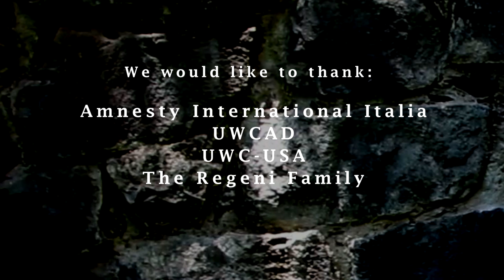March. feat. UWCers - Hands (Official Video)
Label & Management : Cello Label
(Cello Communications Network sprl) - Bruxelles

Press: Morning Bell - Milano

ISRC codes:
Audio: BE5HB1800022
Video: BE5HB1890006

A choir dedicated to Giulio and all victims of torture

January 25th is a date we must never forget. This was the day that Giulio Regeni disappeared.

His abduction and subsequent murder in 2016 deeply affected many people - his family and close friends; his former classmates  at  the  United  World  College; and, students and tutors with whom he was studying at University … more people than we will ever know about were left shocked when they heard the awful news.
So many people crossed paths with him. Many were Italian. Many were not. But all of them were touched by the way he chose to live his life and the values he held. Values of union and coexistence.
And it is precisely those values on which the United World Colleges  (UWC) are  founded.  These are international schools  with  branches  all  over  the  world  that  focus  on  education  as  a  force  to  unite  peoples,  nations  and  cultures,  and pursuing  peace,  international  understanding  and  a  sustainable  future. Giulio studied for two  years  at  the  UWC-USA.

‘Hands’ is a peace  anthem  written  by  March.  (real name Marcello Mereu),  who is also  a  former  student  of the  United  World  Colleges. The song was written in collaboration with musicians Mika Somppi and Alessandro  Cirone  who  co-wrote  the music  and  produced  it.  It is sung by the  United  World  College  students’  choir,  and directed  by Stefano  Sacher.

The song is accompanied by a video, shot in London, directed by Chiara Messineo and featuring March., a number of students from the United World Colleges and a number of people working for PAN. Pan is an intercultural arts organisation dedicated to the exploration of cultural diversity through the arts and how such work can inspire and implement social change.
Pan works with people who are often marginalised and at risk of social exclusion such as women who have survived trafficking into the UK, victims of torture and trauma-affected young refugees, unaccompanied minor asylum seekers, young people living close to crime and violence, and those affected by natural disasters, conflict and social prejudice.
"With this song,” says March., “we  want  to ensure  that  we  do  not  forget  Giulio  … and  all  the  women  and  men  who  suffer,  or  have  suffered,  torture  and  who  have  not  yet  found  justice … but  who  do  not  give  up,  and  continue  to  fight  peacefully  for  the  values  in  which  they  believe.  One way to make  this  happen  is  to  share  the  song  and  spread  our  message.  "

Moltissime persone non hanno ancora sentito parlare di Giulio Regeni. Vivendo in Belgio, mi sono reso conto di come le sue vicende non sia conosciute all'estero, tranne nel Regno Unito dove studiava. Questo documentario aiuta a capire meglio le vicende.

Many people have not yet heard of Giulio Regeni. Living in Belgium, I realised how this story is not known abroad, except maybe in the UK where he was a student. This documentary can help better understand the events.